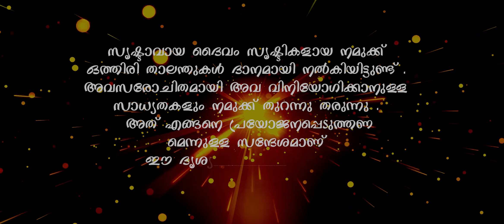Christmas celebrations of Vincenzo Maria Sarnelli School,Thoongampara 2020 - 2021.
SchoolProgrammes X'masProgrammes2K20#
Merry Christmas to all . May Child Jesus bless you all abundantly in this Christmas season and New Year 2021.Wishing you lots of fun and excitement, and a super fantastic year to come.Wishing you joy,happiness, peace and prosperity to all our parents and students in coming year.
Please click this link to our programme.